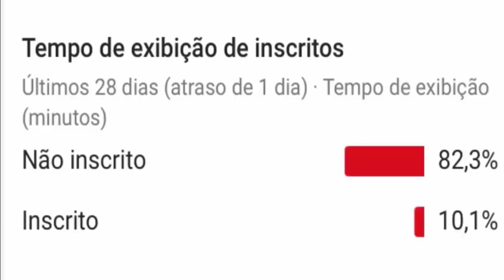BRIGA NO POWER COUPLE 2019 ENTRE NICOLE BAHLS E CAMILA COLOMBO, NOVA TRETA E DISCUSSÃO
BRIGA NO POWER COUPLE 2019 ENTRE NICOLE BAHLS E CAMILA COLOMBO